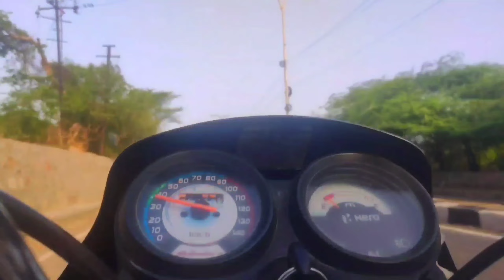Jaipur ki famous jagah Chulgiri mandir | vlog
Chulgiri jaipur  jain mandir
Kedarnath vlog part 1
pahle baar Kedarnath kaise jaye
Kedarnath full vlog
Kedarnath 360 view
Kedarnath kaise jaye
Kedarnath ka kitna kharcha hoga
har har mahadev
gorikund
sonpyag
Devprayag
tungnath
uttrakhand to Kedarnath full vlog part 1
parrt 1
jaipur to Kedarnath
Delhi to Kedarnath
punjab to Kedarnath
Haryana to Kedarnath
uttar pradesh to Kedarnath
maharashtra to Kedarnath
Kedarnath me kine paise chaiye
Sourav Joshi vlog
crazy xyz
carry minati
mr beat
how to increase youtube channel
how to increase youtube income
youtube par views kaise badaye
tseries T-Series
Kedarnath
Kedarnath dham Yatra
Kedarnath 2013
Bhim sila
Kedarnath and Badrinath

Kedarnath full vlog
Kedarnath 360 view
Kedarnath kaise jaye
har har mahadev
gorikund
grrany
gameplay
Minecraft
bgmi hack esp
bgmi increase gameplay
i pad gameplay
free fire
money heists
aasram
aasram3
how to kiss
all india visit
explore India
explore world
i phone 14
youtube grow